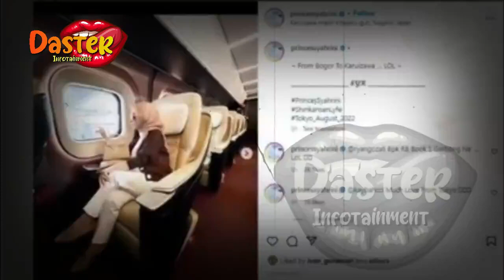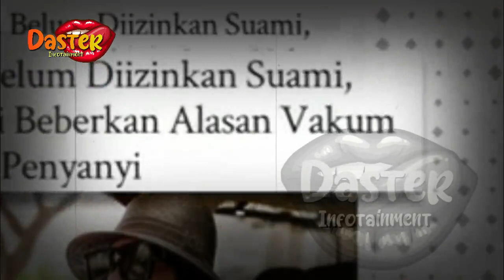NGAKU REINO BOOKING SATU TEMPAT KHUSUS INCESS, NETIZEN RAME2 SEBUT SYAHRINI HALUU | gosip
NGAKU REINO BOOKING SATU TEMPAT KHUSUS INCESS, NETIZEN RAME2 SEBUT SYAHRINI HALUU | gosip artis hari ini

insertlive,
insert today,
insert pagi,
insert siang,
infotainment,
indonesia,